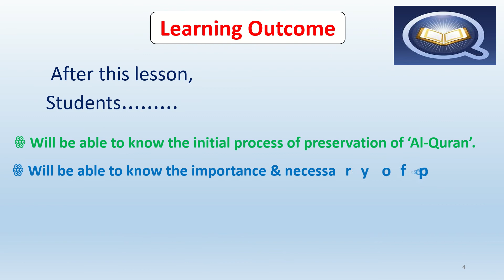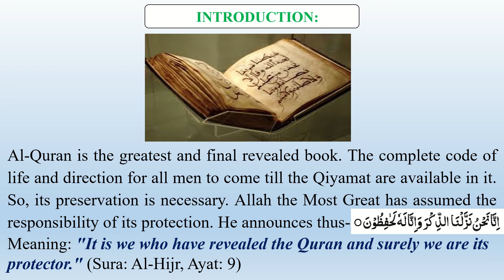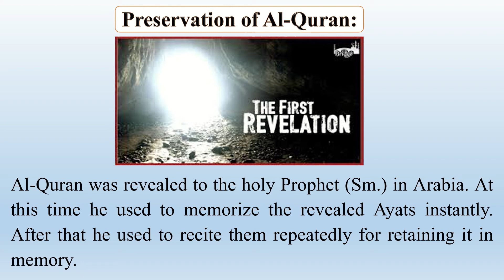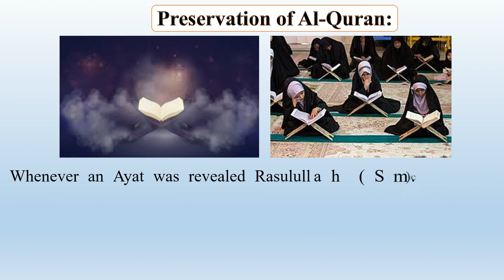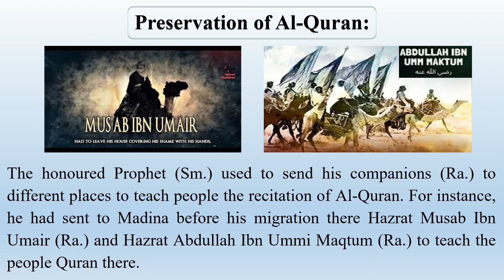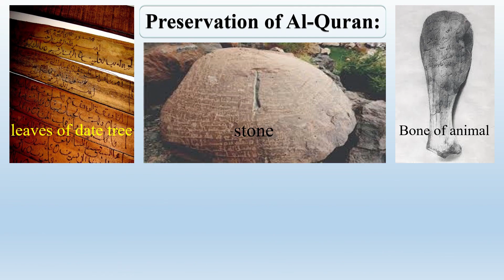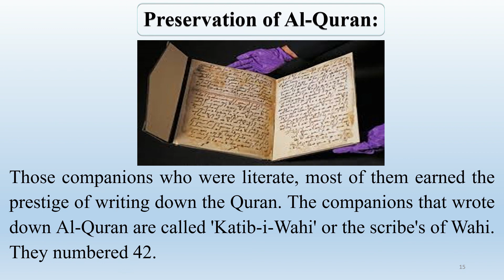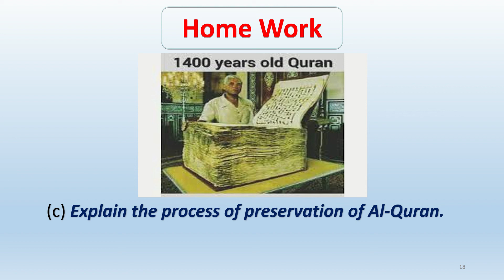Preservation of Al-Quran (STD-IX)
Preservation of Al-Quran for the students of class NINE in English.